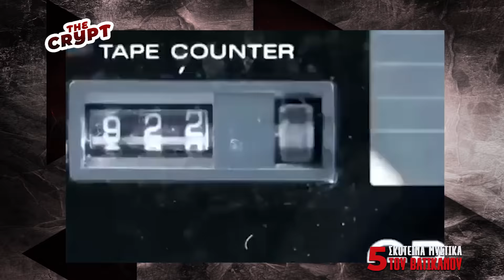5 Σκοτεινά Μυστικά του Βατικανού | Weirdo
To Βατικανό από την ίδρυσή του είναι ένα μέρος που συνοδεύεται από αρκετές θεωρίες συνωμοσίας σχετικά με την κρυφή από τα μάτια των πιστών δράση του. Και εδώ και αιώνες ο κόσμος αναρωτιέται τι είναι αυτό που κρατιέται μακρυά από την δημόσια θέα και προκαλεί τις θεωρίες κάθε συνωμοσιολόγου, αλλά και αρκετών ανθρώπων που πιστεύουν πως η Αγία Έδρα κρύβει πολλά σκοτεινά πράγματα. Έτσι σε αυτό το Crypt θα δούμε 5 Χαρακτηριστικά μυστικά του Βατικανού!
Videos που ίσως σε ενδιαφέρουν!!
Με την Υποστήριξη του Mindhack.gr